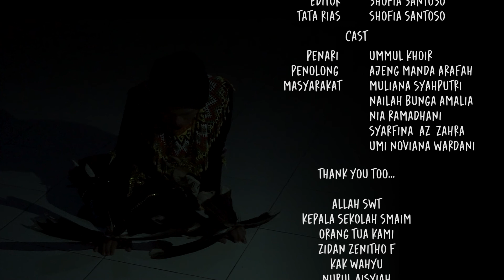FILM PENDEK_Shofia Santoso_SMA ISTIQAMAH MUHAMMADIYAH_Samarinda_Kalimantan Timur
Film ini menceritakan seorang penari yang dihadapkan dengan situasi dan kondisi yang terancam karena globalisasi dunia. Namun secercah harapan datang dari seseorang  yang masih peduli dan siap membantu mempertahan kan kebudayaan yang ada di tanah indonesia.